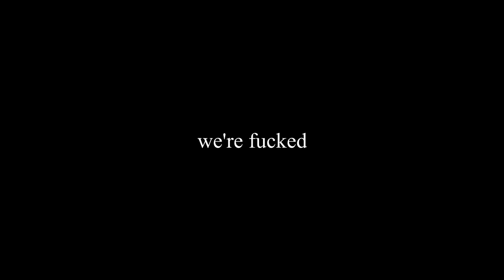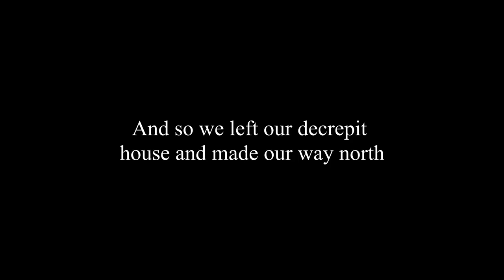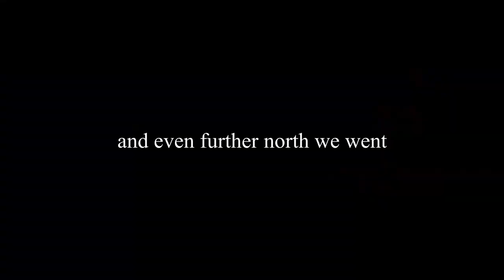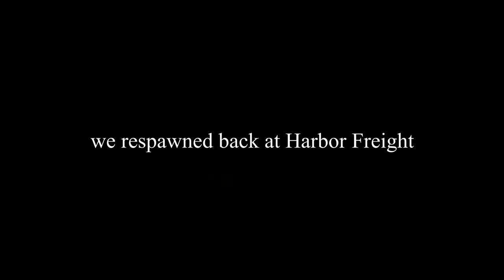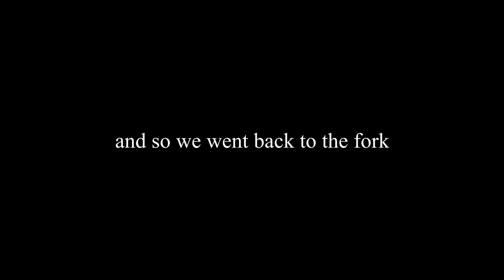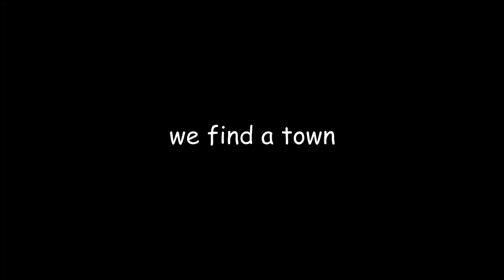7 Days to Cry (#1): Glass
Survive a horde every seven days...or every day...